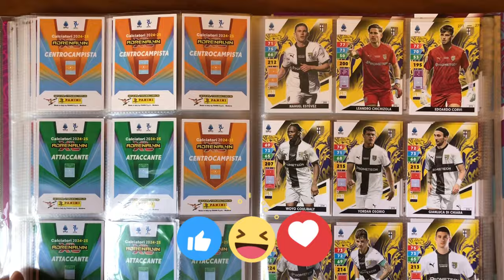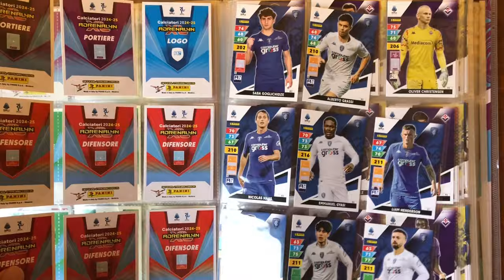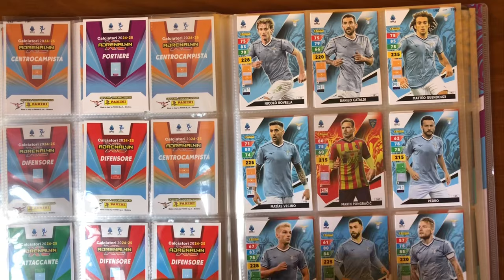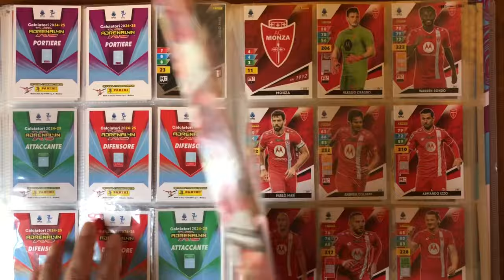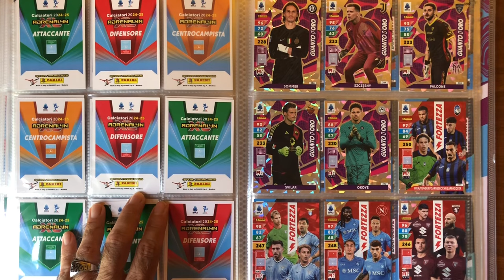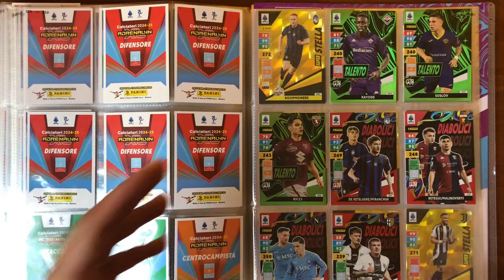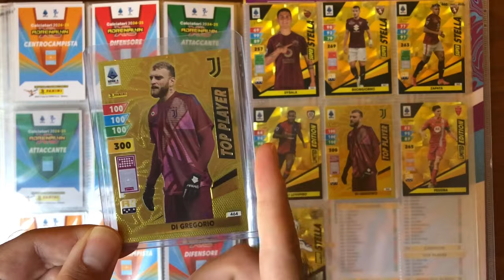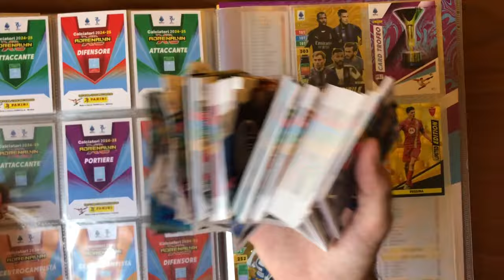IL MIO RACCOGLITORE CALCIATORI ADRENALYN XL 2024-25 DOPO 4 BOX! ​⁠@PaniniItalia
Mi trovate anche su Instagram con news, aggiornamenti, meme, giochi e soprattutto sondaggi dove voi siete i protagonisti!

1.Ordina oltre €59, ricevi 1 maglia in omaggio.
2.Ordina oltre €99, ricevi 2 maglia in omaggio e spedizione gratuita.
3.Ordina oltre €149, ricevi 3 maglia in omaggio e spedizione gratuita.
4.Ordina oltre €189, ricevi 4 maglia in omaggio e spedizione gratuita.
5.Durata dell'attività: dal 10 settembre 2024 al 27 settembre 2024.